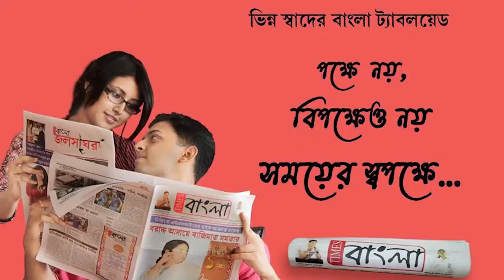প্রায় ২৫০ বছরের পুরানো এগরার বাসাবাড়ির কালী পূজা, প্রাচীন রীতি মেনে আজও হয়ে আসছে পাঁঠা বলি